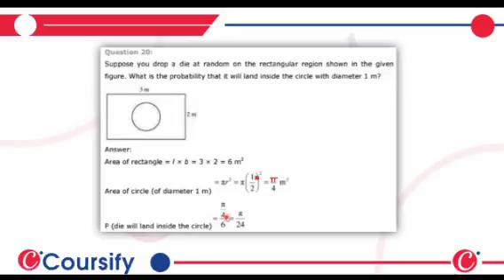Maths NCERT Class 10 Chapter 15 Ex 1 Q 20 Hinglish